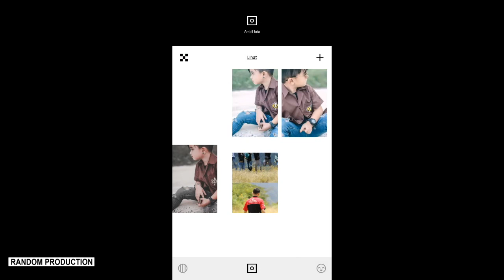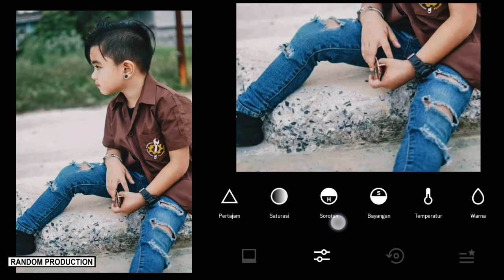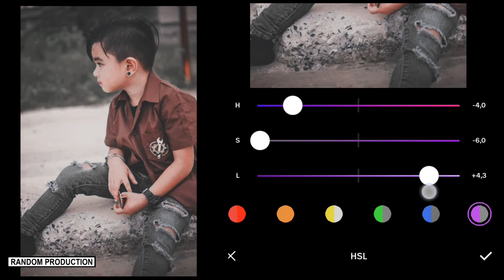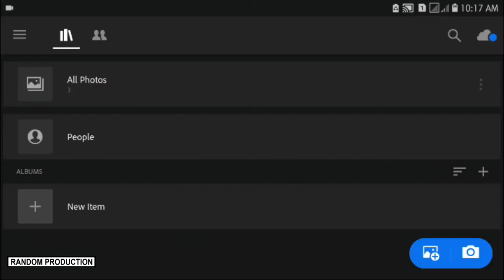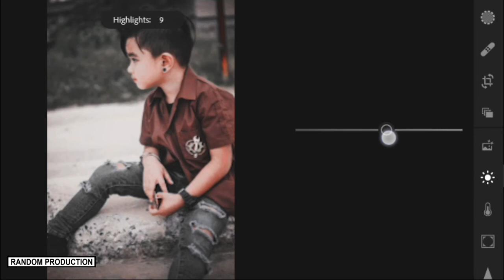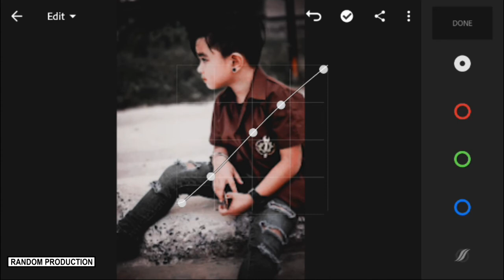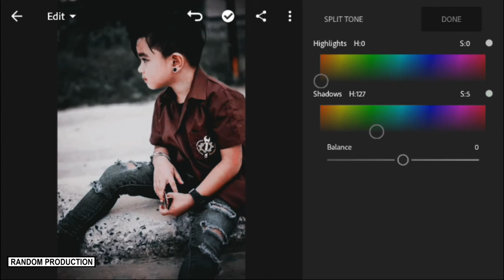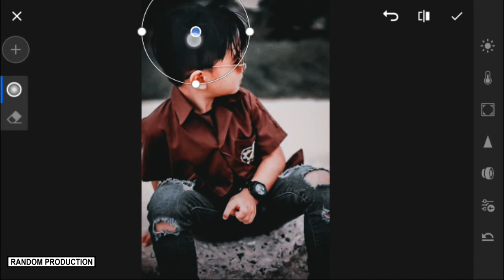Cara Edit Foto Seperti Selebgram @habibilhaq Di VSCO + LiGHTROOM - VSCO LIGHTROOM MOBILE TUTORIALS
EDIT Foto Seperti Instagram HABIBILHAQ Di VSCO Dan Lightroom Mobile Tutorials

TONTON JUGA TUTORIAL COLORGRADING FOTO DIBAWAH

Note: YANG SUDAH PRO SILAHKAN SKIP VIDEO INI!

THANKS